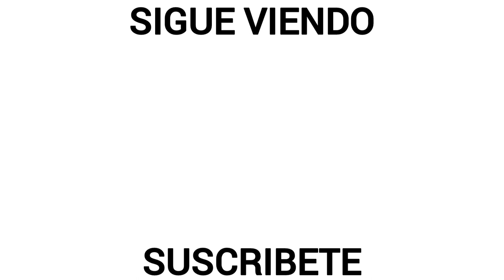Rogelio Funes Mori • Mejores Goles y Jugadas 2022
Rogelio Funes Mori • Mejores Goles y Jugadas 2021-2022 (Rayados)

Rogelio Funes Mori • Best Goals & Skills 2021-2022 (Rayados)

1. Jacob Tillberg - Heartless (feat. Johnning

Créditos Especiales 📽️
-Liga BBVA MX
-TUDN Mexico
-Fox Sports MX
-ESPN Deportes

¡¡Gracias!!